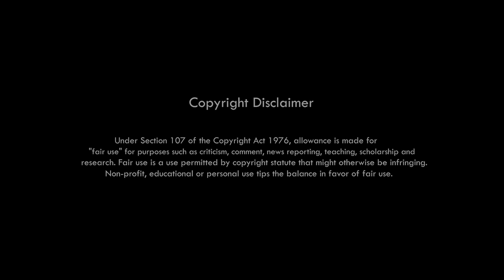Album Title : Nang Lamchak // karbi new song Official release 2022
Album Title : Nang Lamchak

Cast : Jagot Pator & Hunmili Hansepi

Singer : Benson Enghi & Omphu Tokbipi

Lyric & Tune : Benson Enghi

Direction  : Jorson Bey

MUA : Rupjili Terangpi

choreographer : Dengmir Ronghangpi